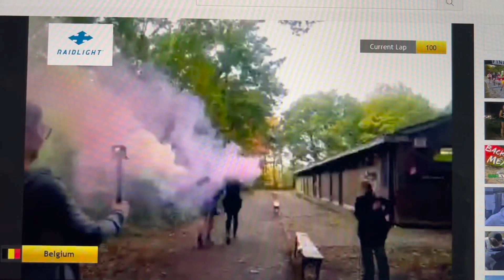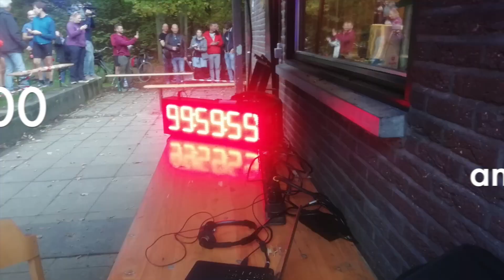Team Belgium broke 100 yards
Team Belgium's Merijn and Ivo completed 100 yards